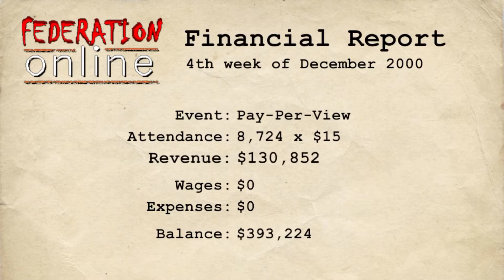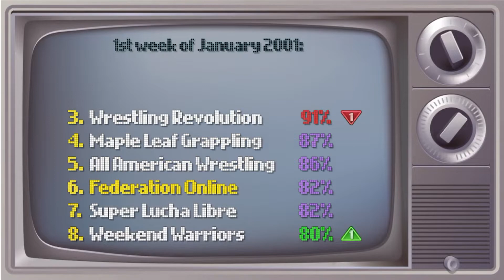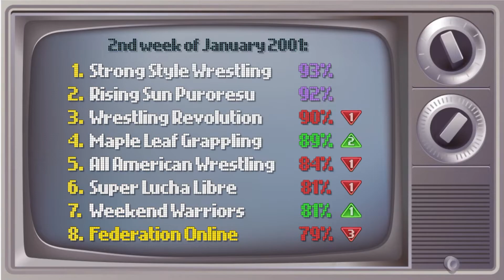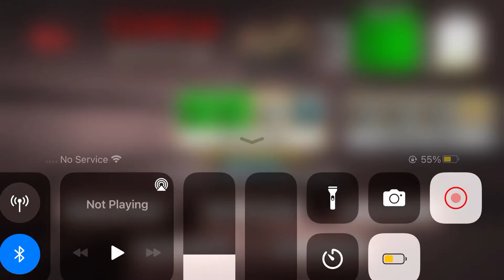The Backstory Of Death Pentagon!!!! Wrestling Empire (Part 4)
Hey guys in todays video we go back into the glory days of Death Pentagon and Lets just say he was dominating the wrestling world along with his son.